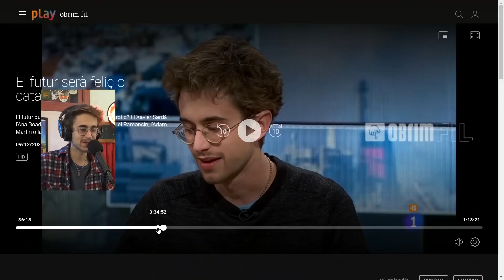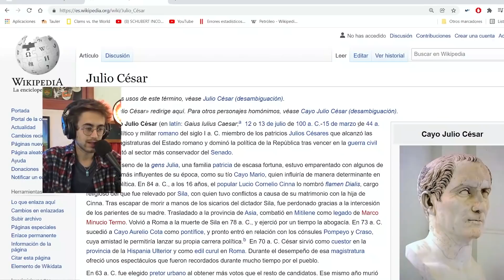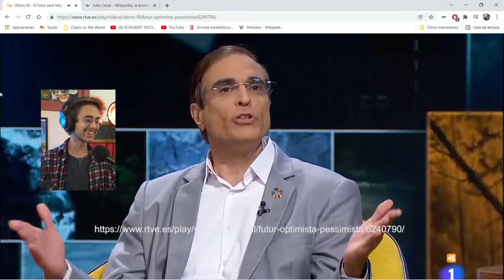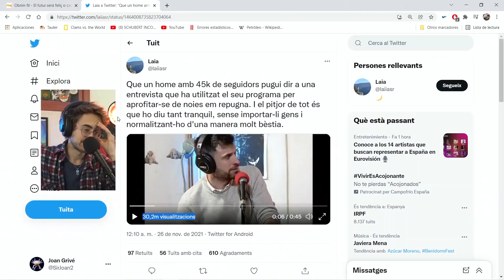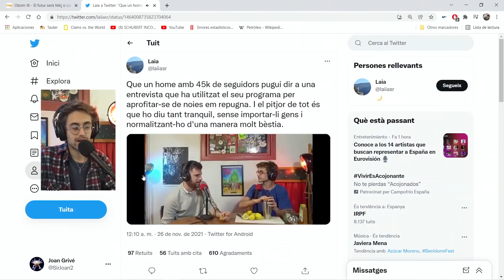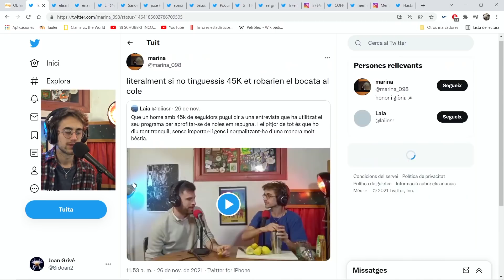EN UN PROGRAMA EM DIUEN QUE EM SUÏID | Sir Joan